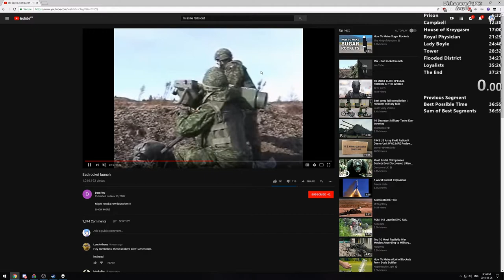monkaOMEGA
Twitch clipped by: ranmitake